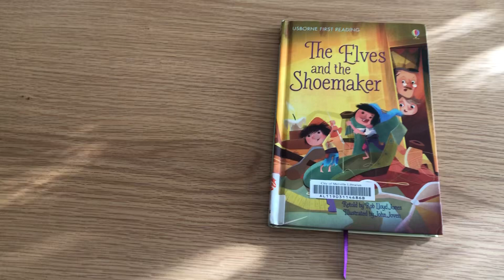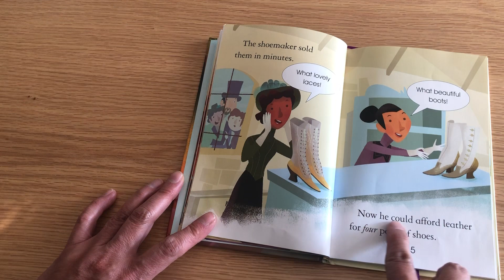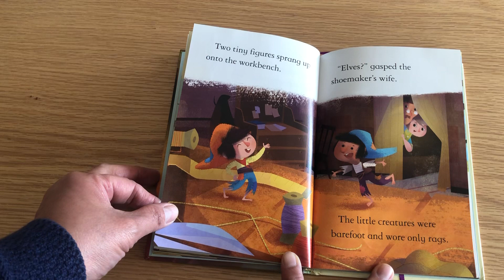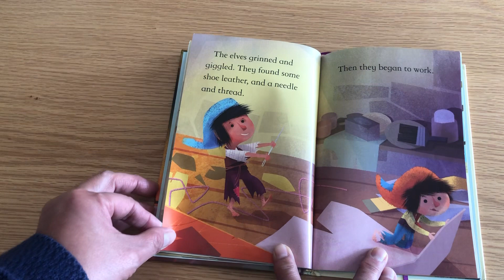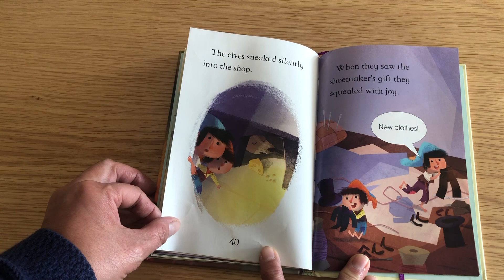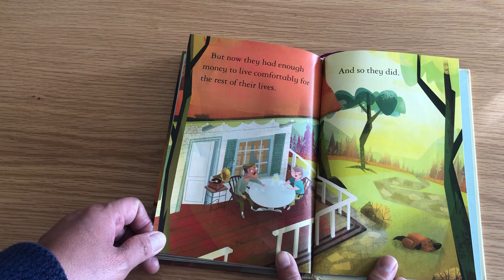The Elves and the Shoemaker